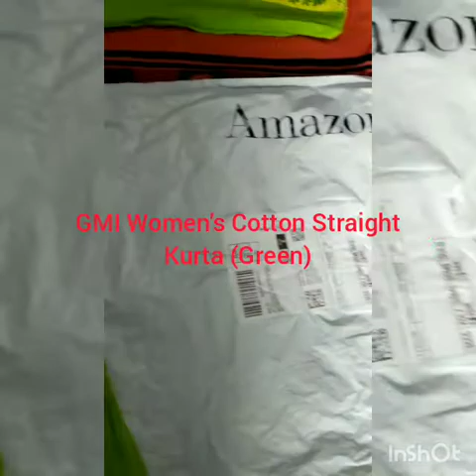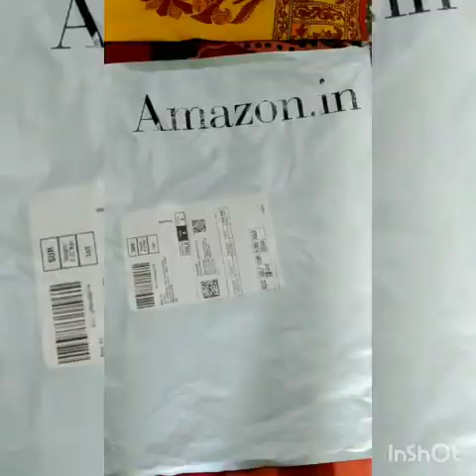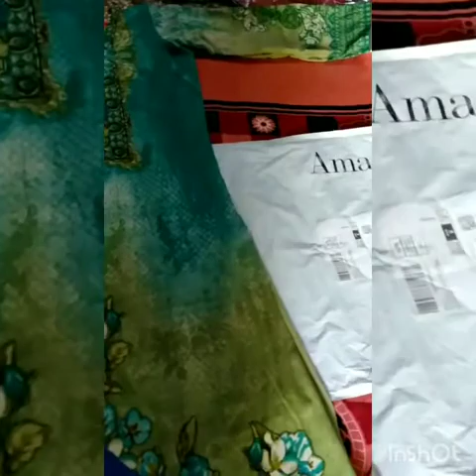flipkart & amazon Haul-- kurties under Rs.500/-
Links- Flipkart & Amazon given below
1) AAHELEE brown kurta-
2) Ahika Floral kurta
3)blue Anarkali Kurta
4) Glance design printed Multicolor kurta-
5) GMI green Cotton Kurta-
6) Fashion Cloud cotton Kurta-
7) Max women's cotton straight Kurta-
8)Vaamsi crepe straight Kurta-
9) salwar Studio aqua blue kurti fabric-
10) Riyalook Churidar Legging red,solid-
11) Aaru cotton Churidar set of 5 leggings-
12)belha light green palazzo-
13)Trend setter cotton Lycra Legging-